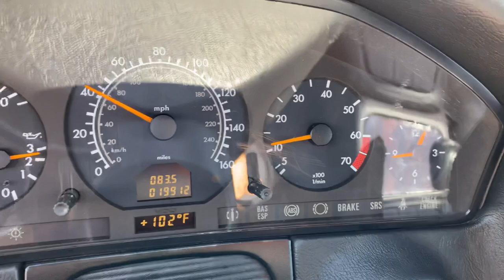1998 Mercedes-Benz S600 Drive-Along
1 Owner Since New
19,900 Miles
W140 Mercedes-Benz S600 V12
Previously Owned by Kenny Troutt.
Being Offered for sale on Bring a Trailer.